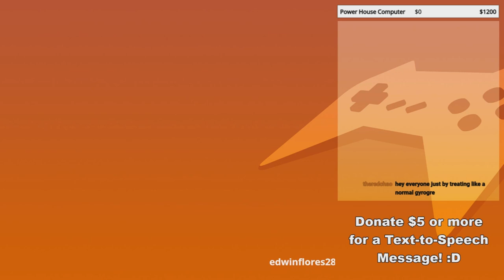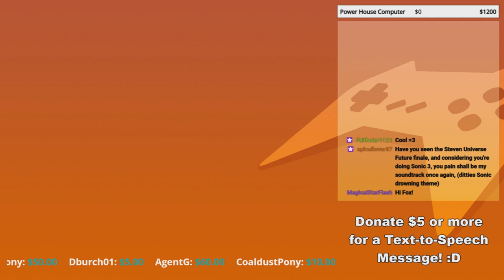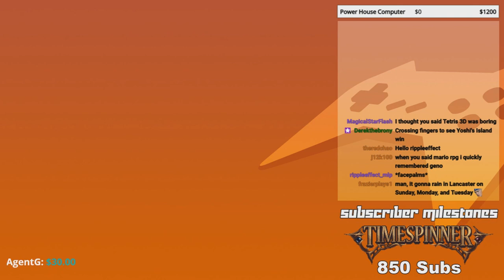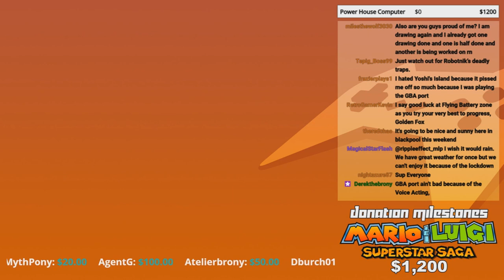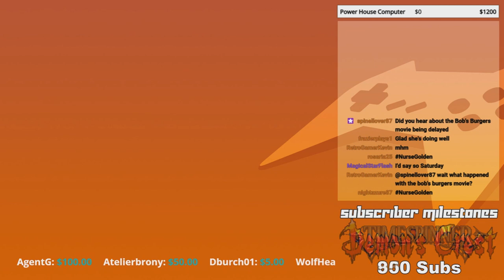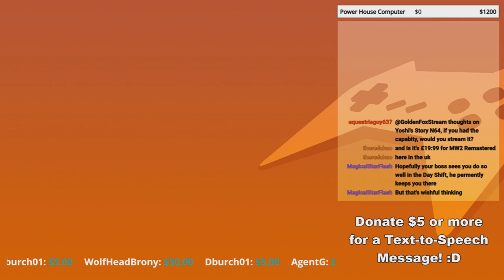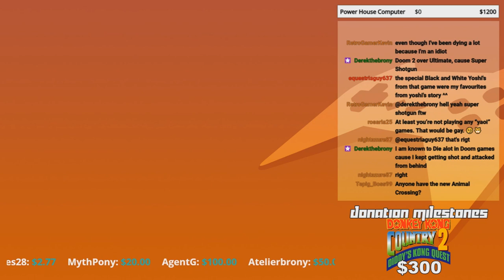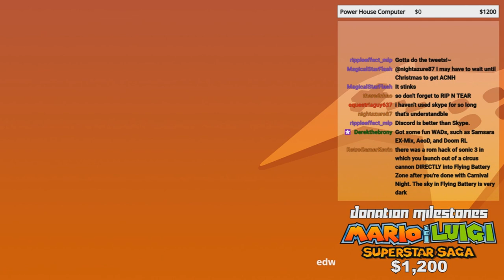GoldenFox Plays - Preshow 4/3/2020